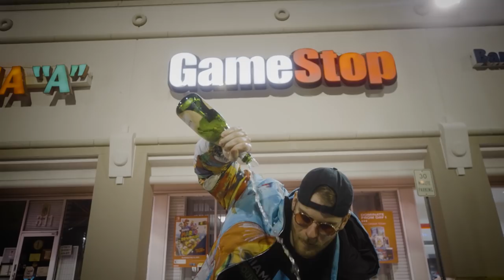Nitti Gritti - Diamond Hands ( OFFICIAL GME & AMC SHORT SQUEEZE ANTHEM )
I guess I really have to explain that this is a joke lol. Purely for your entertainment
 HODL Stay stay Diamond Handed boyssss

Shout out Brian Jung & JJ Buckner for leading the charge

Music video Shot & Edited by : Acre Media
Music video Shot & edited by: Nitti Gritti